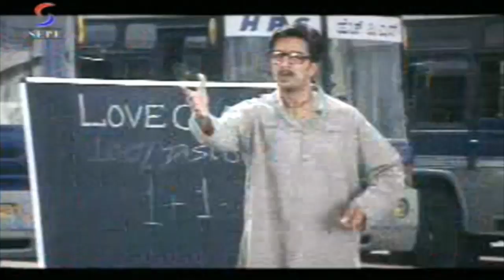Yudhveer | South Dubbed Action Movie in Hindi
"Film:""YUDH VEER ""

Starcast: SUDEEP , HARDEEP

Yudhveer in this movie sudeep loves the girl but she is scared to confess since her parents wont agree.A complete action masala flix with lots of twist and turns and ultimately they get married."